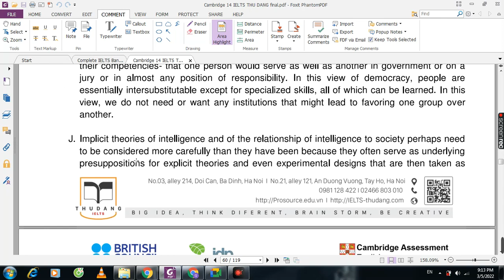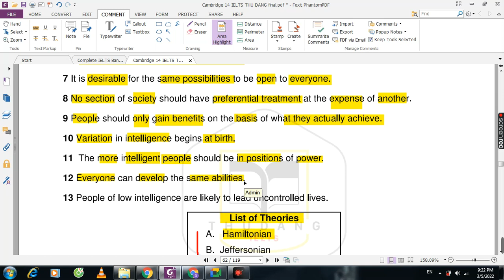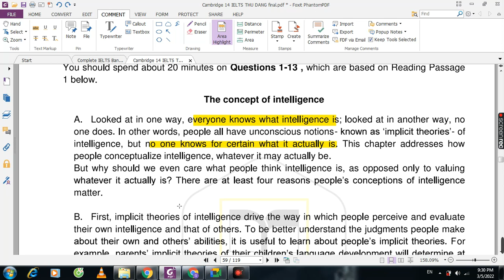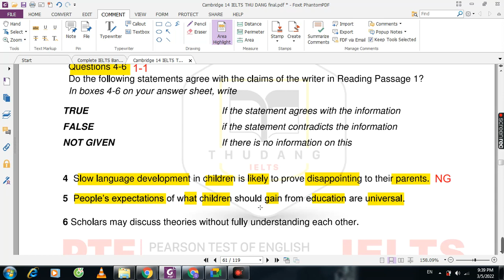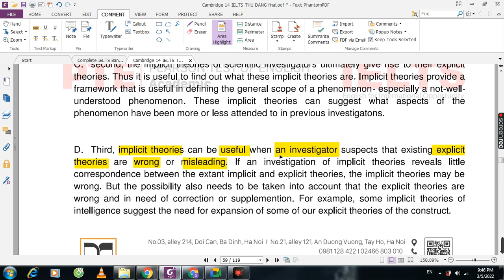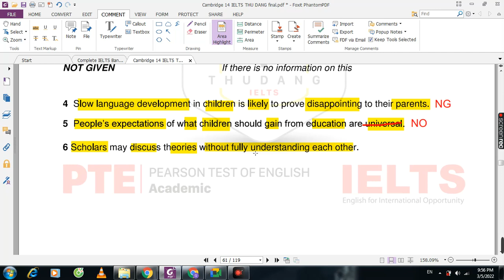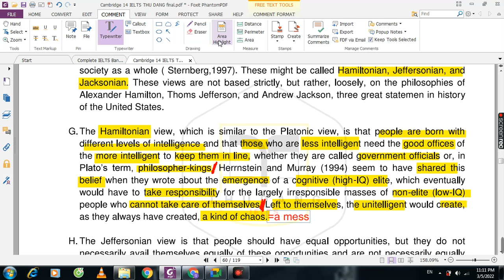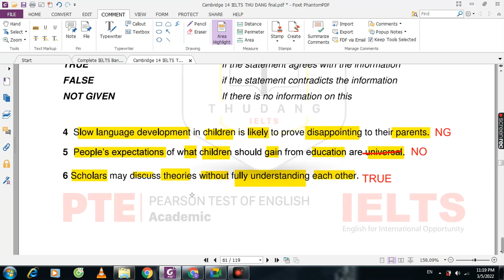Giai chi tiet Cambridge 14 Test 3 Passage 1 The concept of intelligence